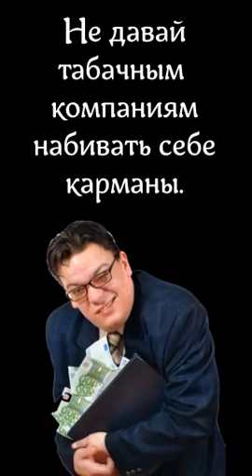Azatmale Центр Мельбурна достопримечательности путешествияонлайн